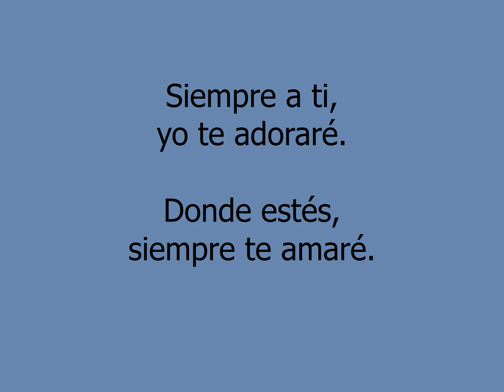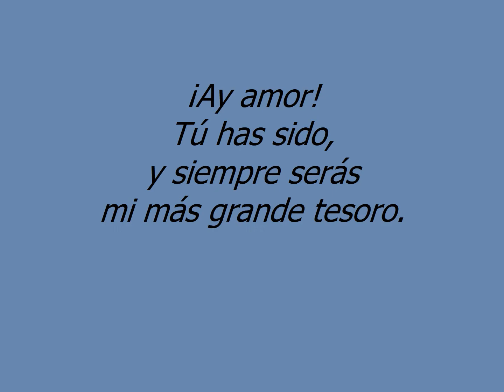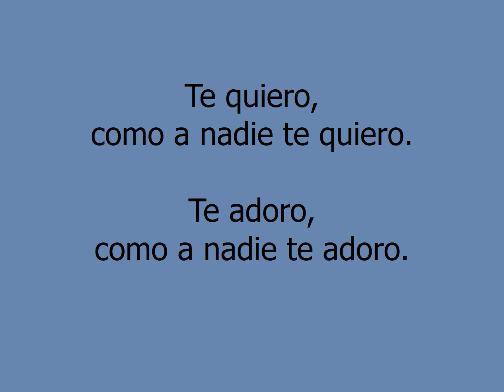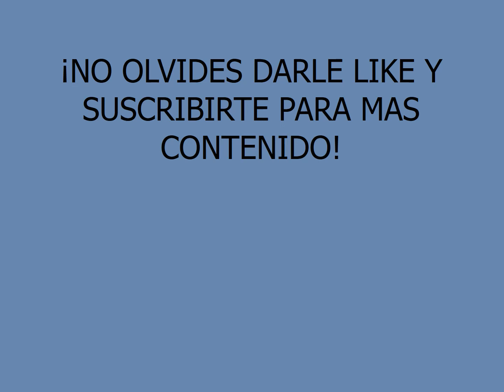Mi más grande tesoro - Los Player´s de Tuzantla (Letra En Vivo)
En vivo Luvianos México.